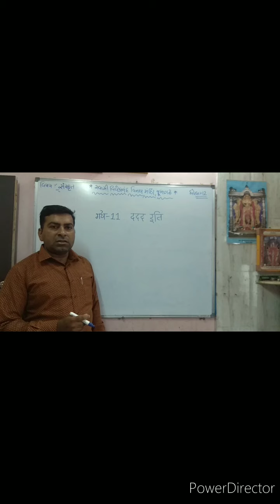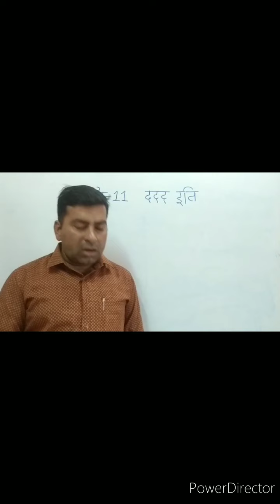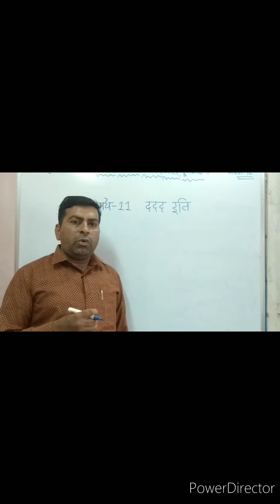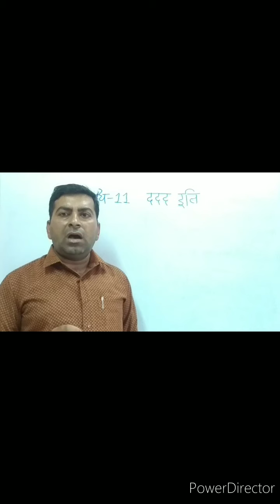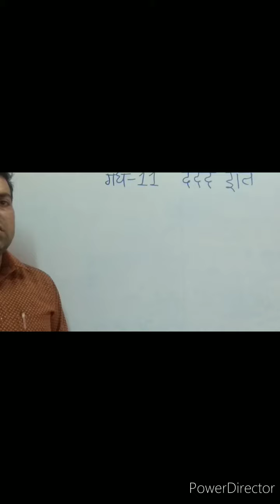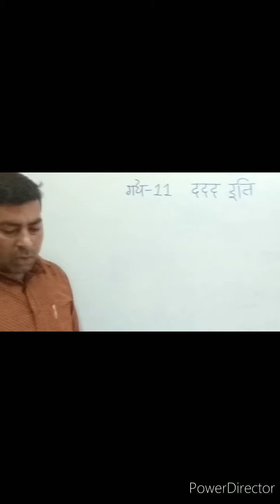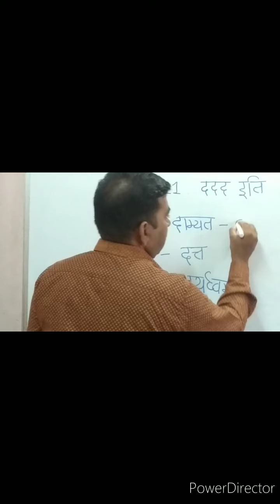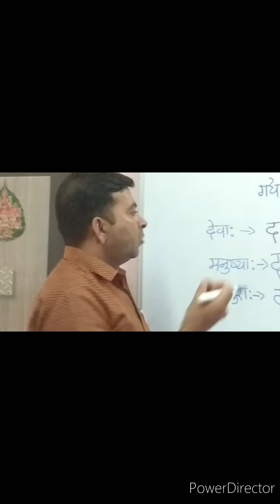STD 12 SANKRIT CHA 1 PART 1 RAVAIYA SIR